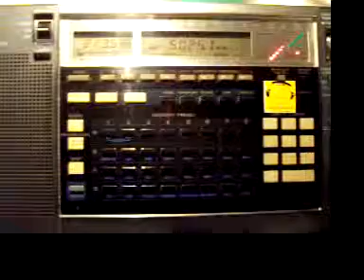01 12 2012 ABC Northern Territory in English 2133 on 5025 KTH